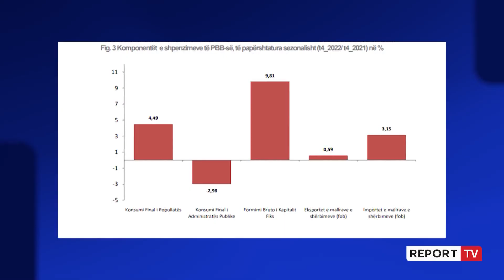Ministrja e Financave: Në 2022 rritja ekonomike 4.84%, më e larta në rajon!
Rritja e ekonomike për vitin 2022 ka qenë 4.48%. Kështu bëri me dije ministrja e Financave dhe e Ekonomisë në një konferencë për mediat. Në vend të parë për rritjen ishte sektori i ndërtimit me 10%, ndërsa shërbimet e bujqësia më pas. Sipas ministres rritja ka qenë një tejkalim i pritshmërisë